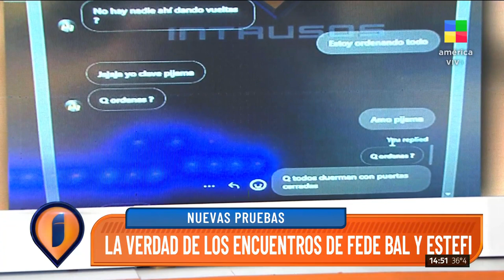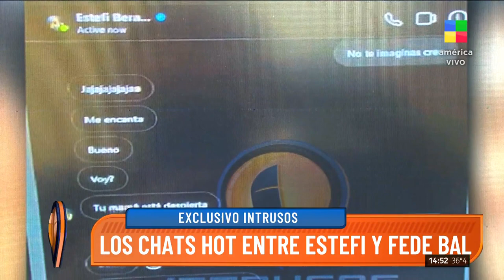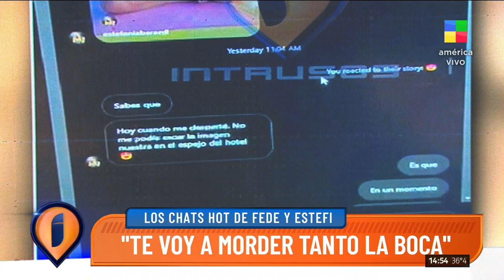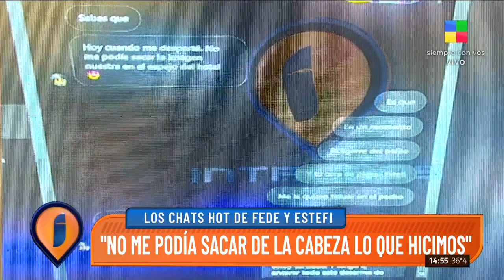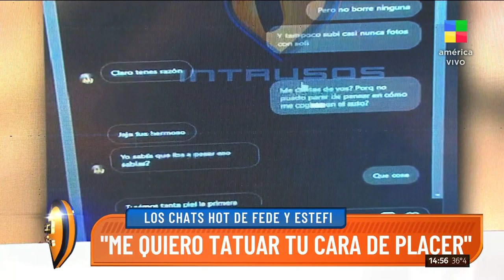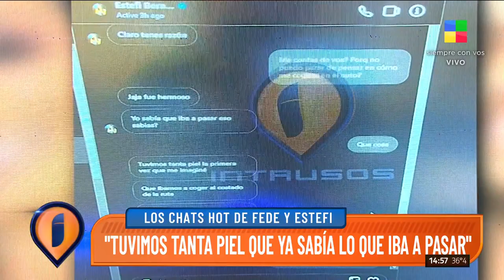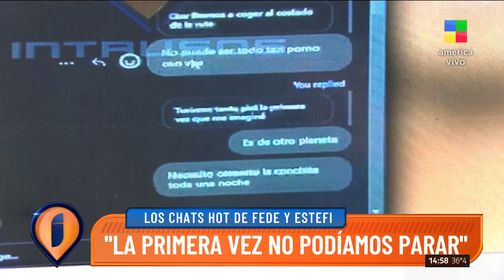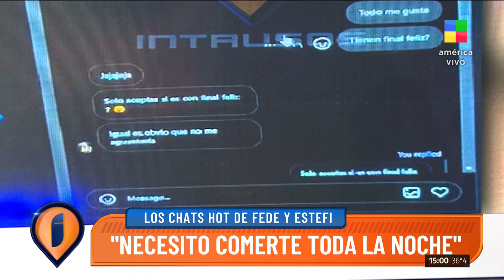🔥 FEDE BAL Y ESTEFI BERARDI: SE FILTRAN NUEVOS CHATS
Se filtraron nuevos chats picantes entre Fede Bal y Estefi Berardi. Enterate de todos los detalles en Intrusos.